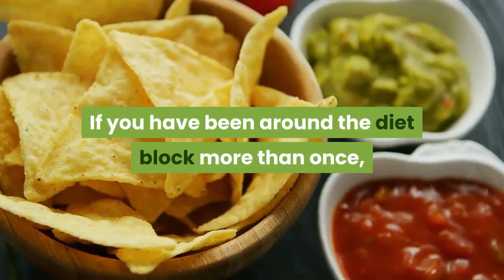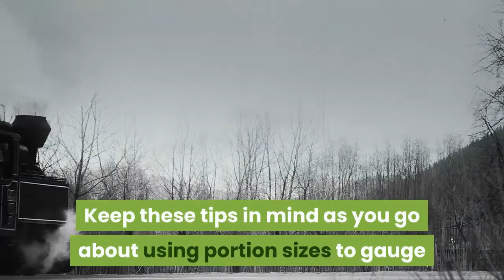type 2 diabetes and weight loss tracking calories versus portion sizes